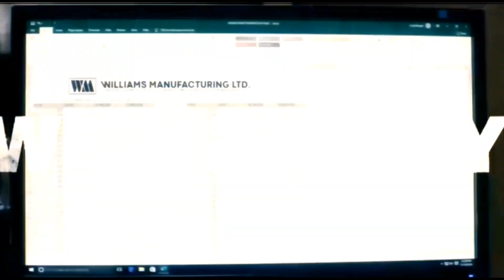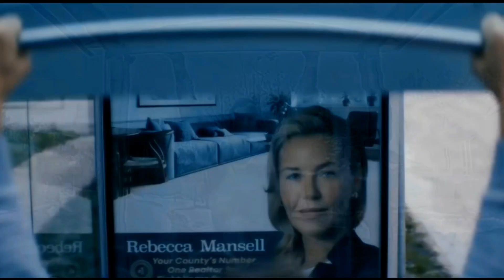JUST A ORDINARY MAN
Wassup gang we on to something here. Will start back doing lyric vids soon but for now we vibing. I watched this movie didn't want to spoil to much for the the ones who haven't watched it yet, but i recommend this movie really fucking epic!

Movie - NOBODY : A docile family man slowly reveals his true character after his house gets burgled by two petty thieves, which, coincidentally, leads him into a bloody war with a Russian crime boss.

Song: @ClamsCasinoMusic - ALL I NEED